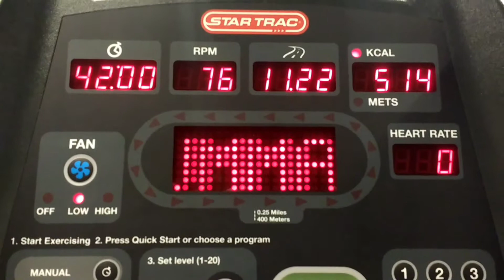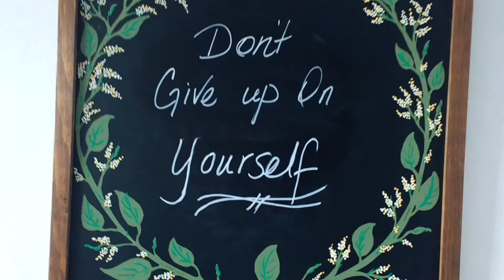Day 27 - Don't Give Up on Yourself